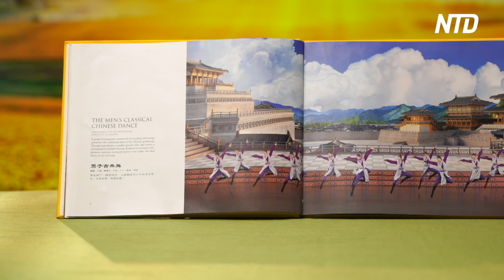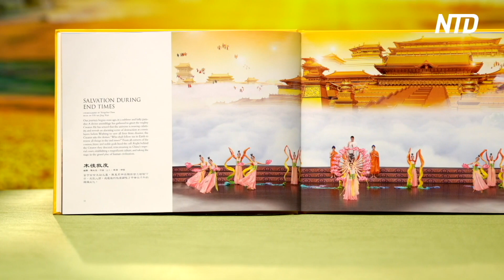Shen Yun Dazzles Chicago With Stunning Shows of Artistry and Culture | NTD Shen Yun Report 2024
From March 14 to 17, Shen Yun Performing Arts graced the stage at the Rosemont Theater in Rosemont, Illinois. The five performances mesmerized audiences with their artistry and cultural richness.

Among the attendees was Paige Cunningham, Trustee of Taylor University, who attended the performance with her husband. Cunningham expressed her enchantment, stating, “Mesmerized, very attracted.”

Dr. Sergey Furmanov, a physician at Advocate Lutheran General Hospital, attended Shen Yun with his wife and daughter and was blown away by the experience. He commented: “It’s phenomenal. The highest standards of classical dance, probably folk dance that I’ve never seen Chinese dance before.”

Lou Costabile, president of CFO MasterMind Group, echoed similar sentiments, remarking: “I thought the show was fantastic. The dancers were unbelievable. I loved how they could hold poses for lengths of time and their flexibility. And just a fantastic show to see.”

Shen Yun features a live orchestra that combines both traditional Chinese and Western instruments.